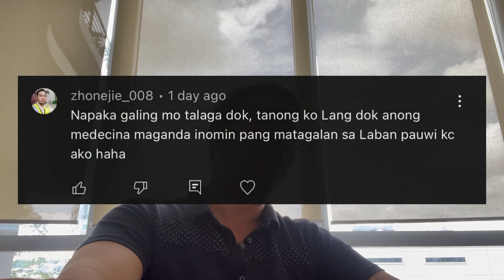Doc paano ako tatagal sa kama? - TANONG MO! SAGOT KO! | DR. NECKNECK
Dr. NeckNeck Explained - Doctor ng Masa
PAALALA: Do not self-diagnose. Always consult your doctor.

Dr. NeckNeck